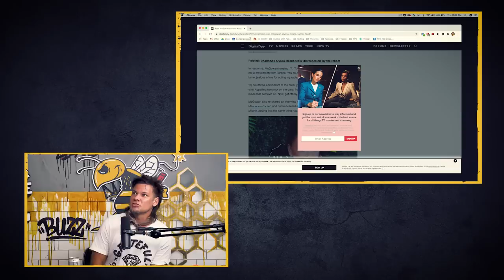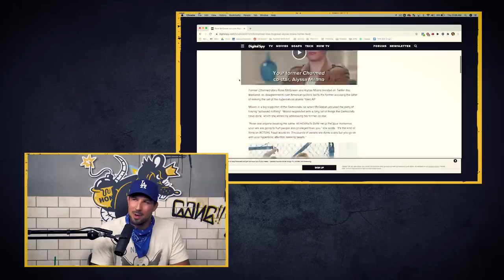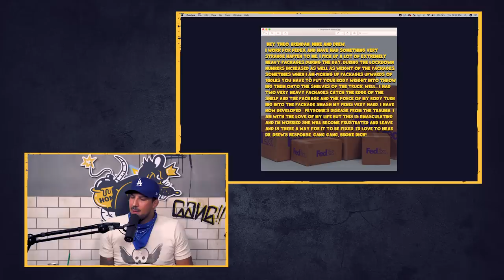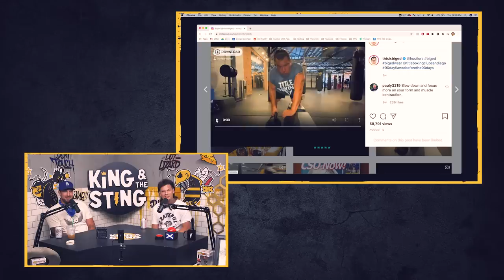Loveline ft. Dr. Drew & Mike Catherwood | King and the Sting w/ Theo Von & Brendan Schaub #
The guys welcome in Dr. Drew and Mike Catherwood for this KATS Loveline Special. The guys talk Mikes Blowjob Bandit Story, Female Weiners, Theo's Bus Boy Past, Hamster Sales, Relationship Advice For A Plumber, Sex Habits, Ghost Loads, Cancel Culture, 90 Day Fiance, Hot Karl Calls In and much more!